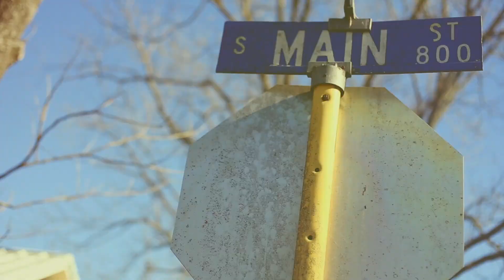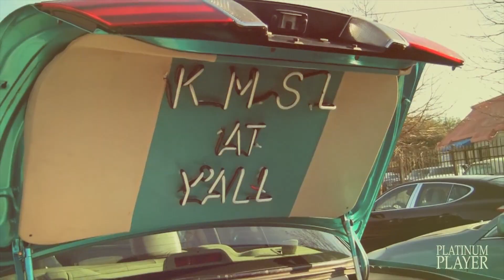G2G Mafia-Bac N 97 (Official Video)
G2G Mafia Hit The Street With The Official Video To There Smash Hit "Bac N 97"
booking info:@grind2getitdt @g2gyungkilla @gdupg2g
video by blacksoundtv/platinum player